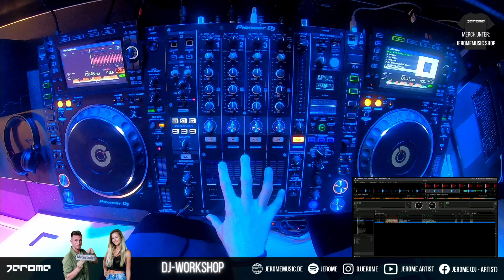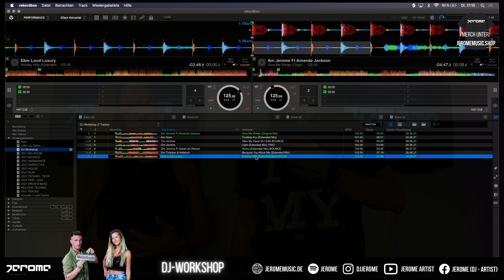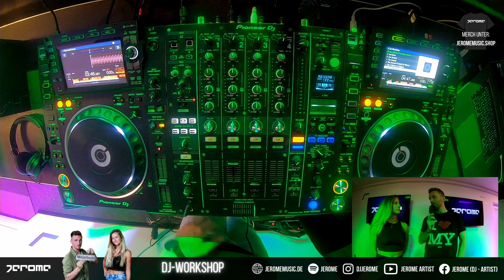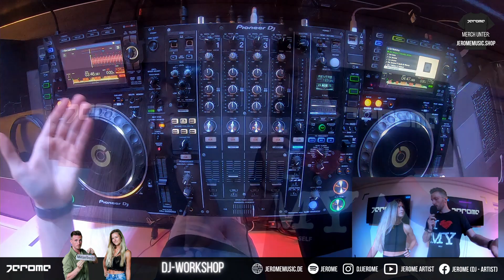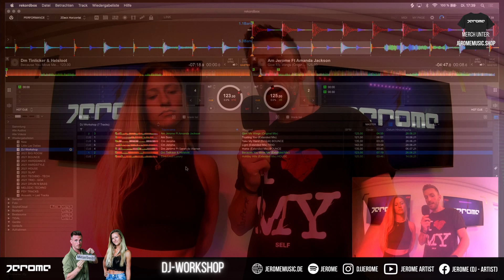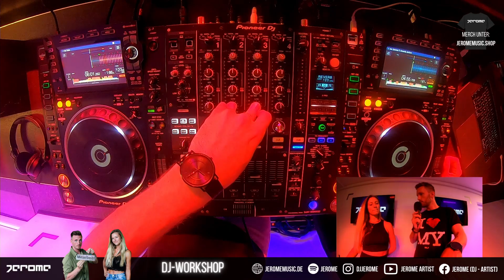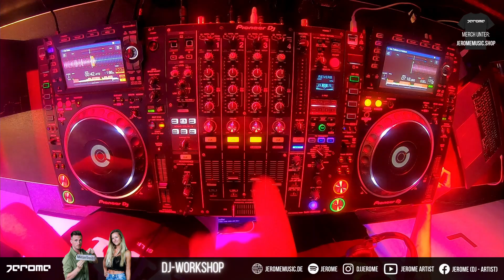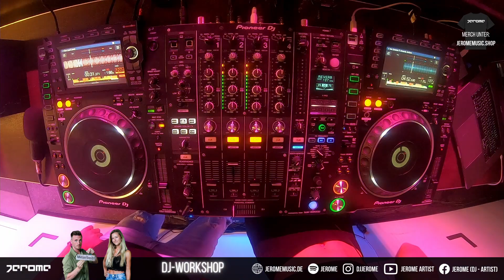DJ-Workshop mit Jerome & Anni - Folge 1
DJing lernen - mal anders! Ich bringe meiner Freundin Anni das Auflegen bei, mit dem Ziel, dass wir irgendwann ein gemeinsames Set spielen können.
Dabei beginnen wir wirklich technisch wirklich "from the scratch".

Folge 1: Equipment, technische Grundlagen, Beatmatching